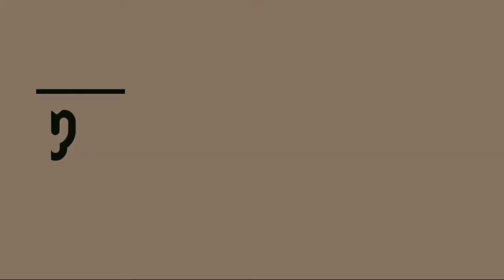耳垢を取り除く方法 - 耳垢 - 耳かき 耳掃除 earwax #22